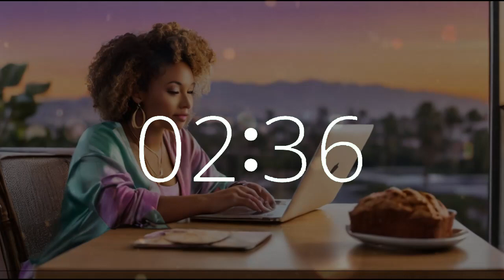5 minute timer 10 second alarm National Banana Bread Day